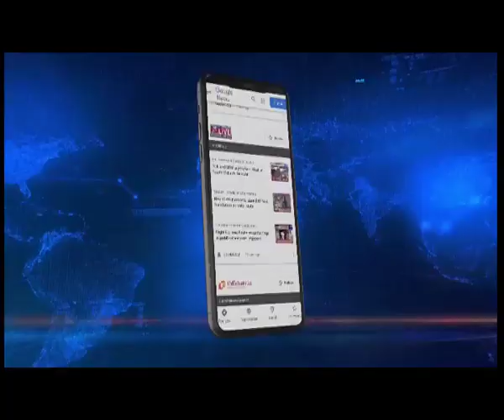Assam Chief Minister Himanta Biswa Sarma completes 1 year in office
Assam | Signing a historic inter-state border deal with Meghalaya, initiating lines of communication with the ULFA-Independent to bring it to the talks table, launching a decisive war on drugs and going all out to ensure good governance through multiple never before seen initiatives, it has been a more than eventful one year for Assam’s dynamic chief minister Himanta Biswa Sarma.